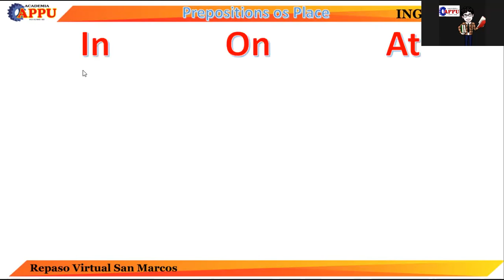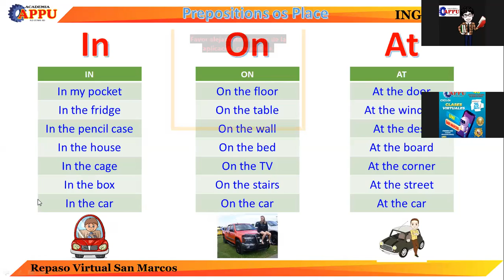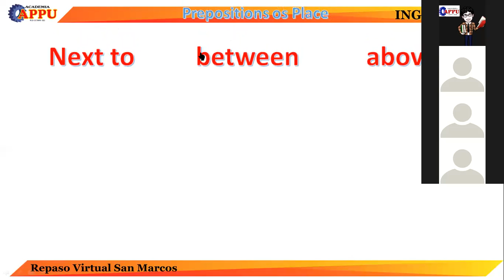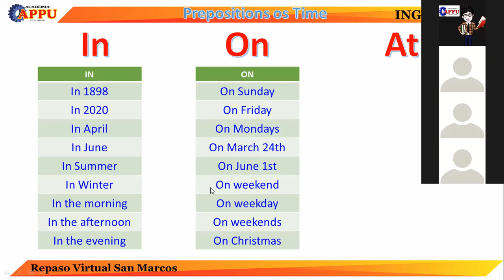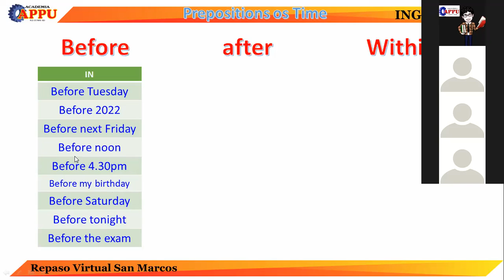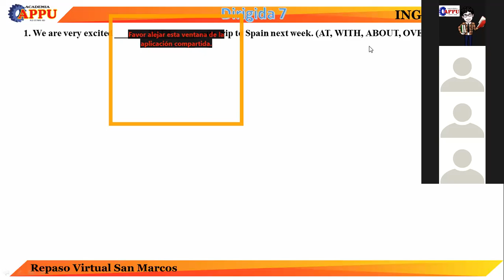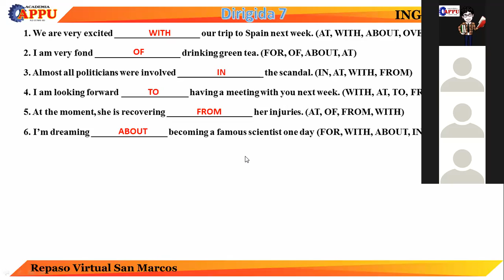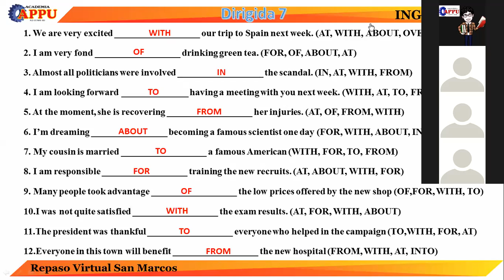CICLO REPASO SM CURSO INGLES TEMA: 7 - ACADEMIA APPU